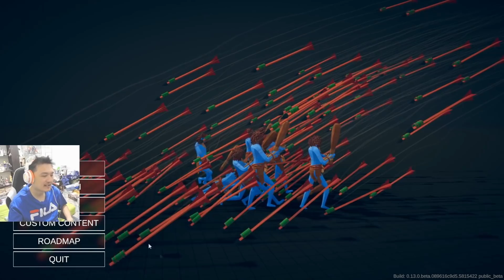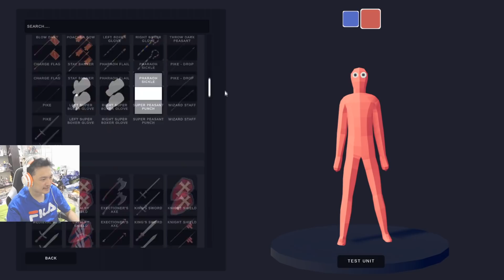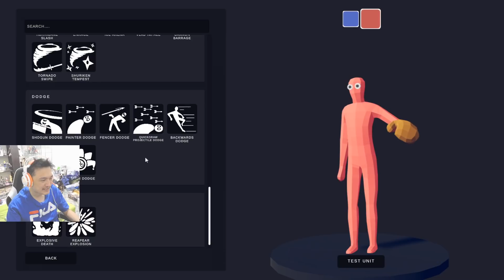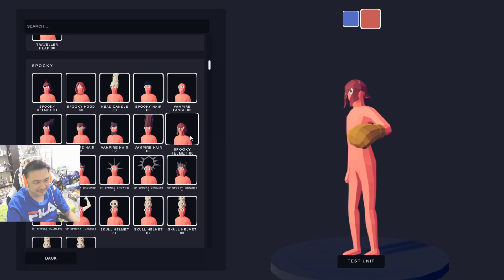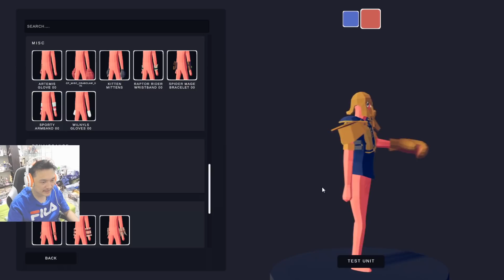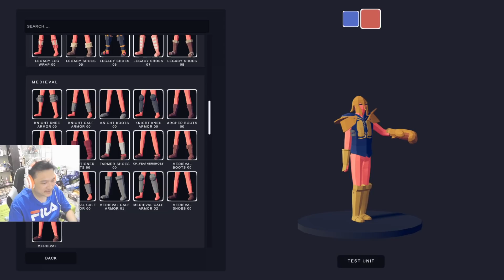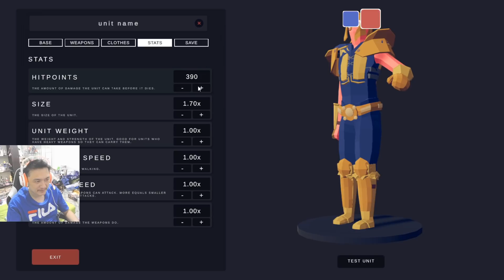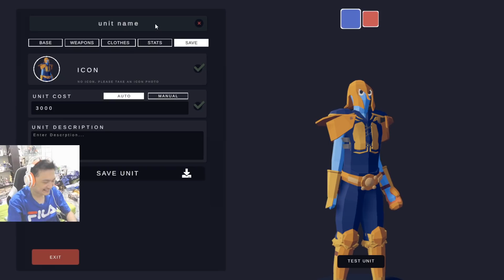ผมสร้าง Thanos! กับพลังถุงมือ! :-Totally accurate battle simulator